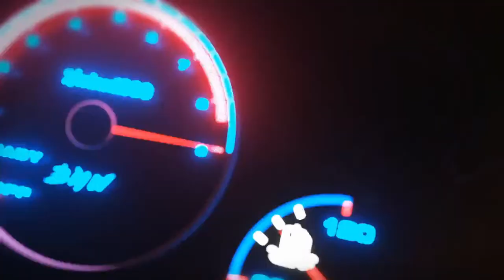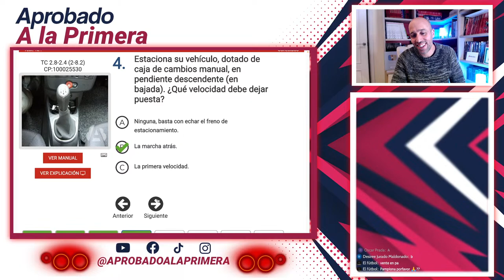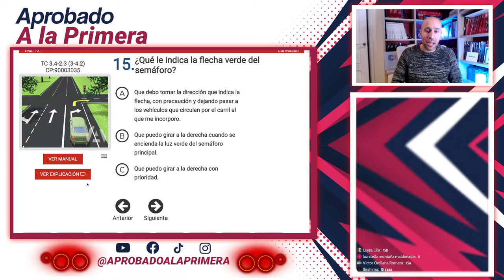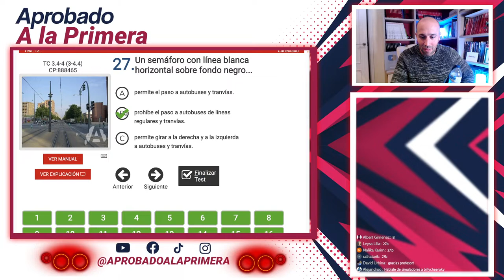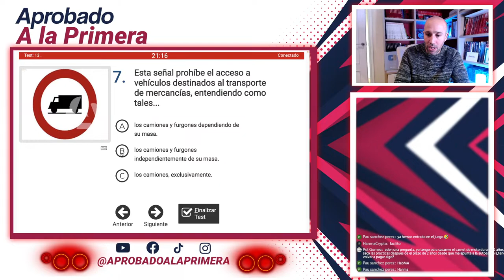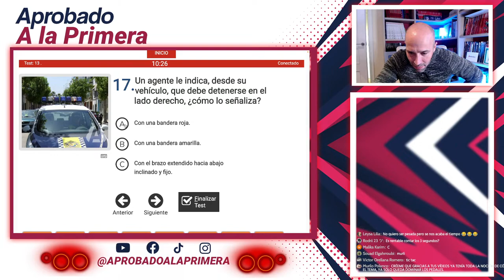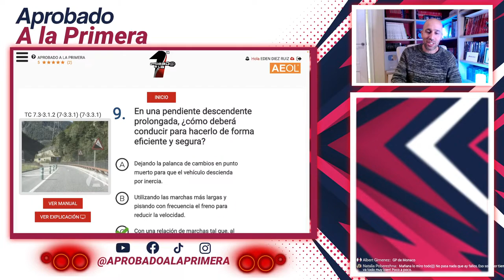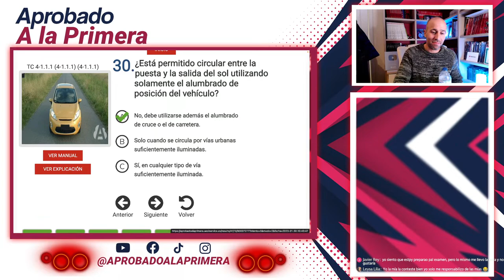APRUEBA el examen TEORICO de CONDUCIR CONMIGO #17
De lunes a jueves te espero en directo para hacer un test del examen teorico de conducir con vosotros y resolver vuestras dudas tanto del examen TEORICO  como del examen PRACTICO.

 NOS VEMOS EN EL DIRECTO!!!